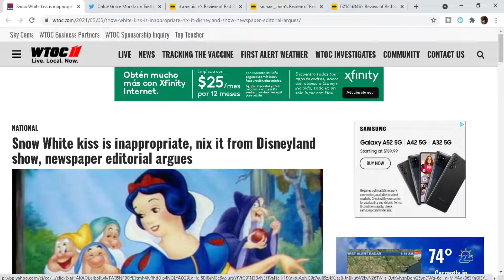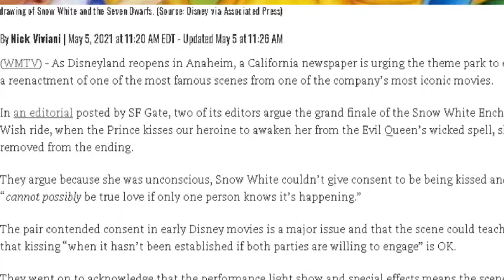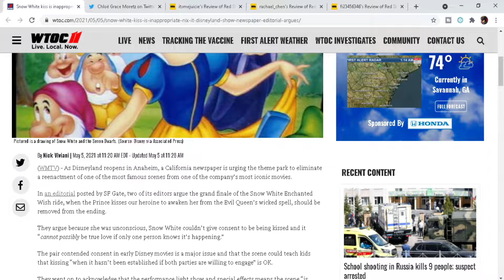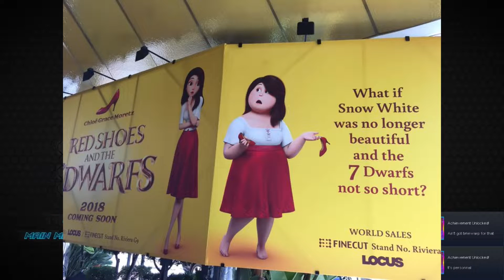Disney will NEVER be the same....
The new age of disney is here

Socials
►Follow Doctor Khaos On Twitter: